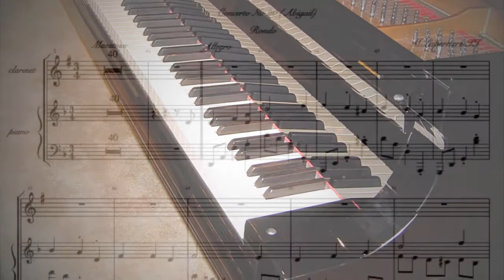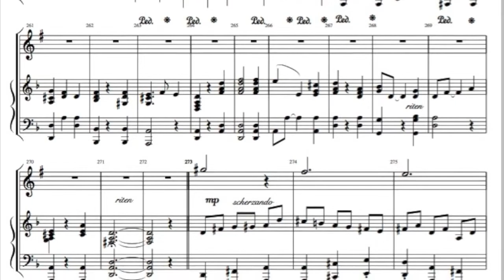Laperriere Concerto No 20 (3) Third Movement (Rondo)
This short Rondo constitutes the third Movement of my Concerto No 20 (Concerto Abigail), for piano, clarinet & orchestra.